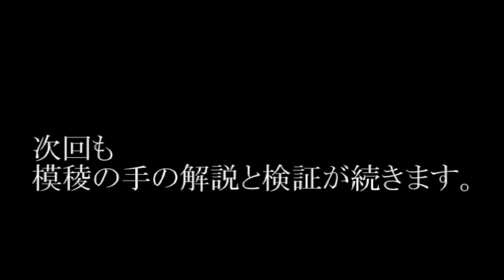無住心会・近藤孝洋師範【柳生十兵衛～月之抄より～】Master of BUJYUTU Takahiro．Kondo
いつもご覧いただきましてありがとうございます。柳生十兵衛～月之抄より～『模稜の手』の解説と検証です。